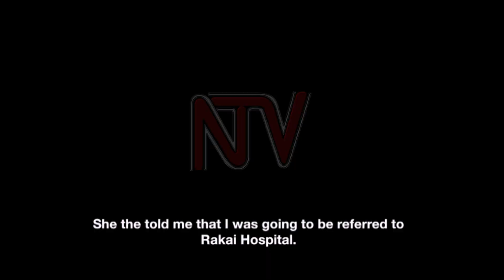HEALTH FOCUS: Health ministry backs a project that aids mothers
An emergency pilot project in Kyotera and Rakai districts to enable expecting mothers to reach health facilities in time has been given a nod by the Ministry of health with the hope to reduce maternal and newborn mortality. The project which has been running for slightly over 3 months now has enabled over 2000 mothers to deliver safely at health facilities. Ministry of Health says they are now benchmarking the operationalization of the project for a possibility to extend it to other districts but also boost the planned national referral system.